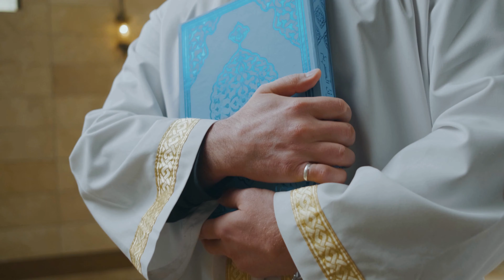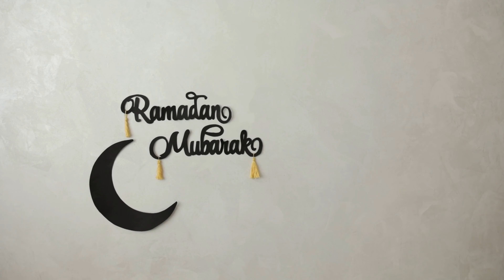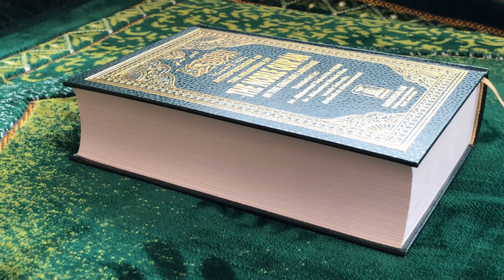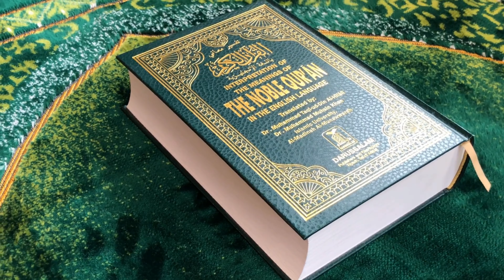Ramadan Theme Song اغنية رمضان جنة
Ramadan Ganna song (Ramadan fasting is heavenly)
Prayer Ramadan Azan أذان رمضان صلاة

 أسامة الهادى و مي عبد العزيز وعمر غالي
كلمات : محمد ابراهيم  |  توزيع موسيقي : مهاب سامى  | إخراج : محمد سلامه

عود : احمد سعد
كلارينت : محمد طارق
قانون : احمد عامر
باص جيتار : عمرو اسماعيل
بيانو : مهاب سامى
ايقاع : اسلام طارق
Powered By : Subspace Records
انتاج : شريط ستوديو - SoftBox